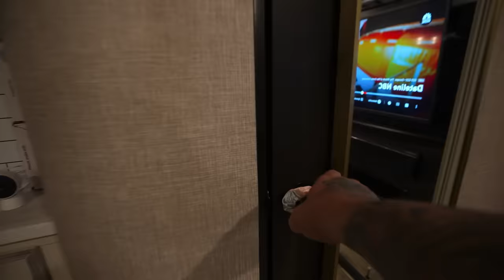Having to make more hard decisions for Kendall - [Stage 4 Cancer - Neuroblastoma]